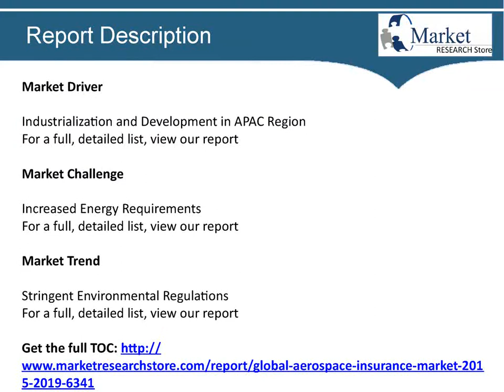Global Aerospace Insurance Market 2015 Share, Size, Forecast 2019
Global Aerospace Insurance Market 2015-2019

Aerospace insurance is the insurance coverage designed mainly for airports and the operations at airports, manufacturers, and service providers. The Aerospace sector is one of the prominent sectors worldwide. This sector is responsible for the conveyance of growing number of passengers and goods. The challenges faced by companies that exist in this sector are similar and are global in nature.

Global Aerospace Insurance market to grow at a CAGR of -7.20 percent over the period 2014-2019.

Covered in this Report

The report covers the present scenario and the growth prospects of the Global Aerospace Insurance market for the period 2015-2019. The market can be segmented into three: Manufacturers, Airports, and Service Providers.

Global Aerospace Insurance Market 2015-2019, has been prepared based on an in-depth market analysis with inputs from industry experts. The report covers the Americas, and the APAC and EMEA regions; it also covers the Global Aerospace Insurance market landscape and its growth prospects in the coming years. The report includes a discussion of the key vendors operating in this market.